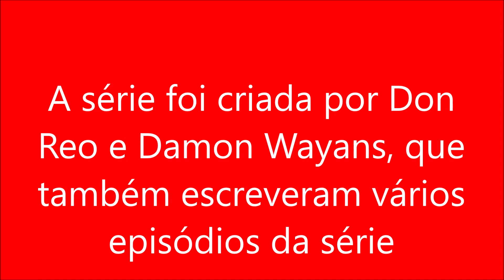A série foi criada por Don Wayans, que também escreveram vários episódios da série